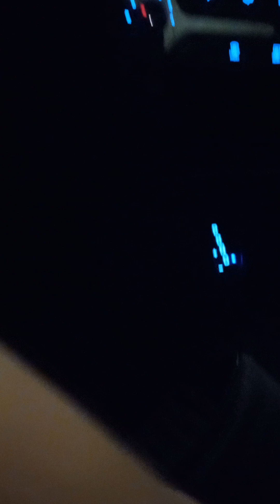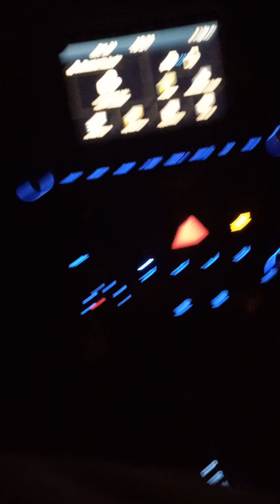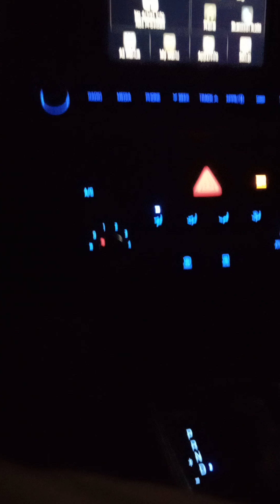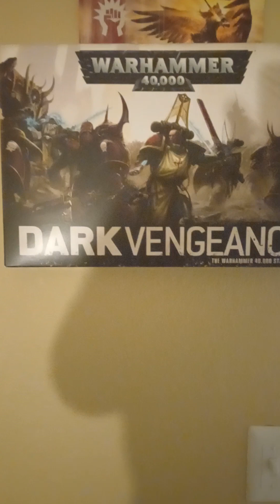Warhammer 40k Dark Angels VS. Dark Eldar. Fight